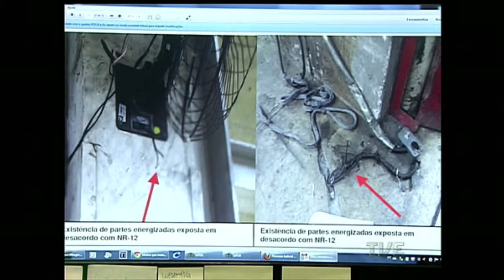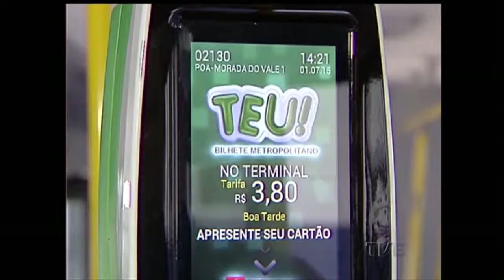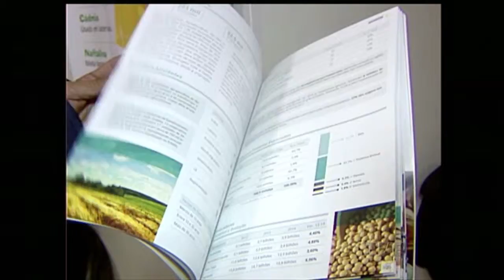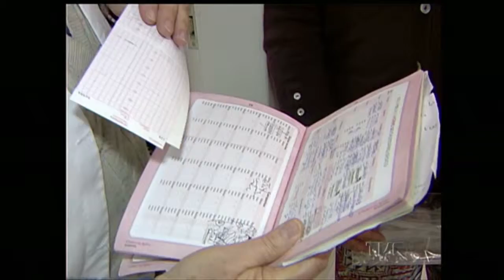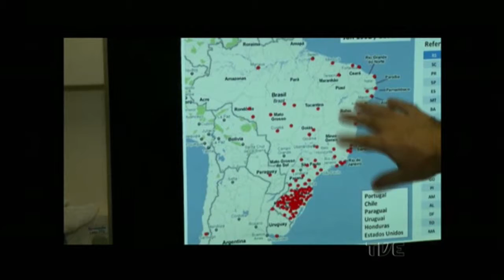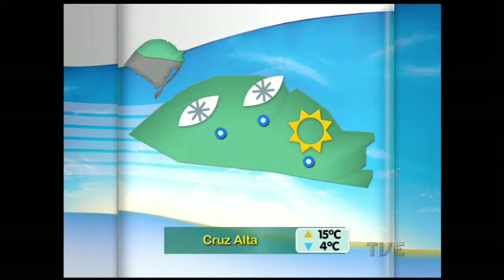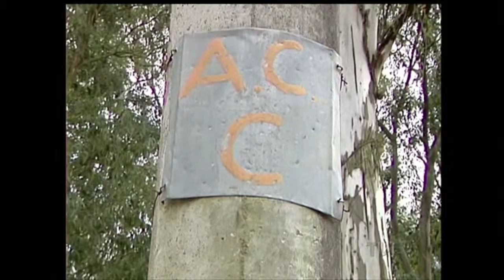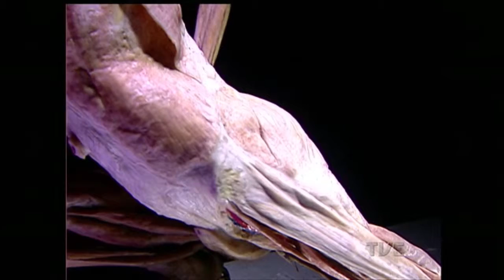Segunda Edicao | TVE 3/7/2015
Principais notícias do dia no Rio Grande do Sul. produzido pela equipe de jornalismo da TVE.